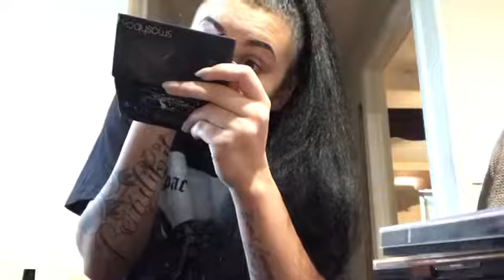Get ready with me